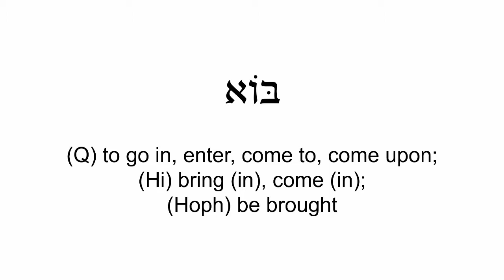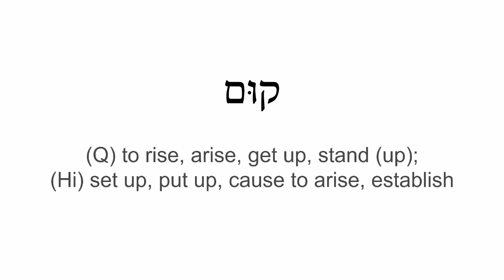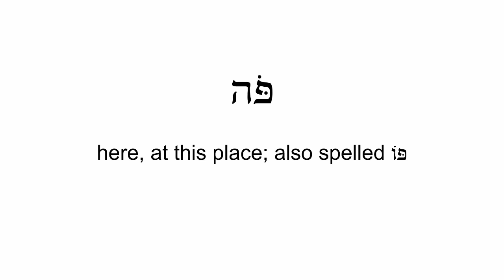Basics of Biblical Hebrew (3rd ed.) -- Chapter 14 Vocabulary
In each of these videos, I only read a maximum of two glosses for each word. For verbs, I only read the glosses listed for the Qal stem.

Please inform me of any errors.